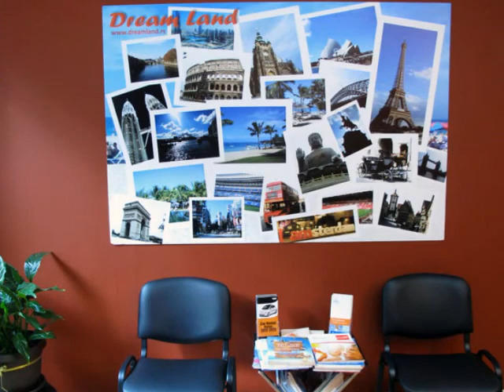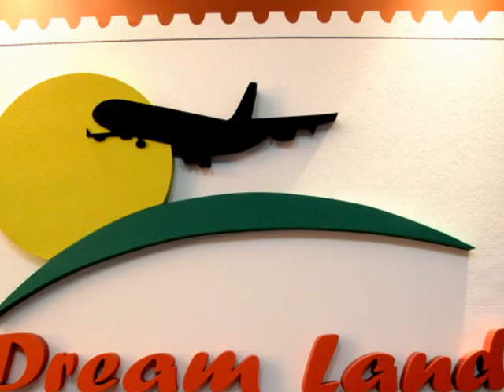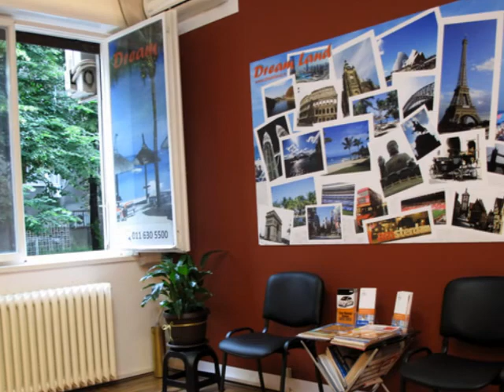Dream Land turistička agencija - Dream Land travel agency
Photos: Dream Land
Location: Njegoševa 41, Beograd